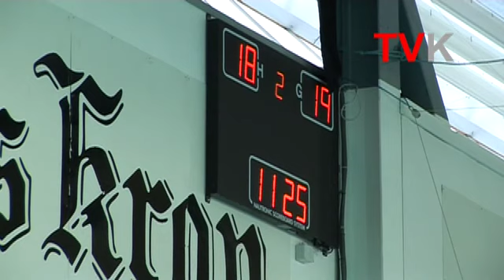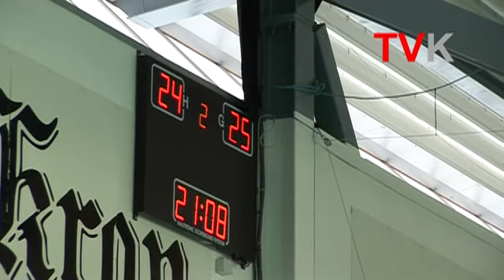KHK-Herulf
KHK møter Herulf i Braatthallen, 7 sept 2008